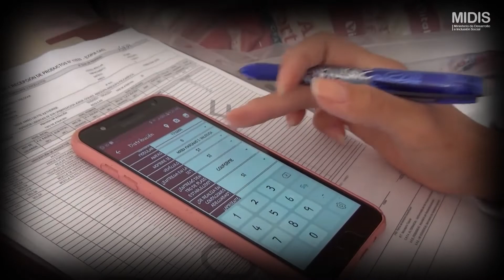Perú: alimentación escolar saludable y de calidad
Informativo del domingo | Noticias saludables sobre la alimentación escolar con calidad e inocuidad. QaliWarmaInforma.